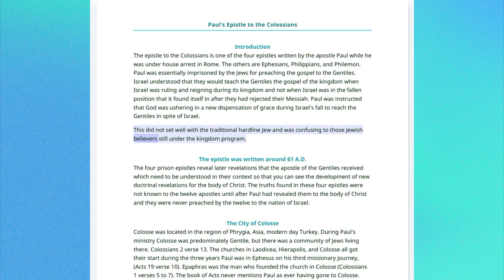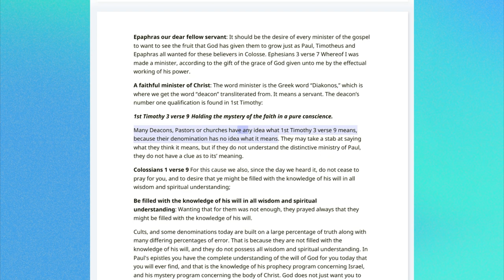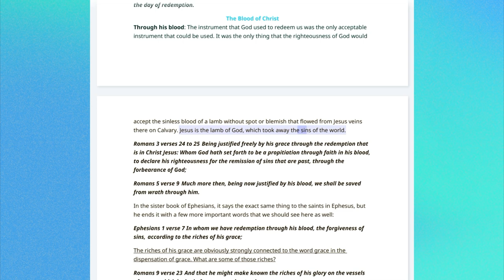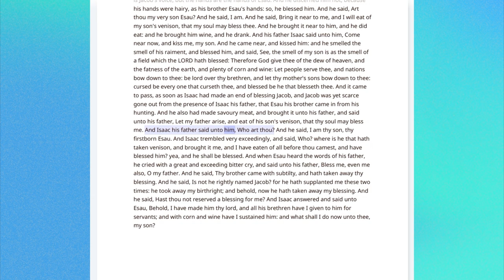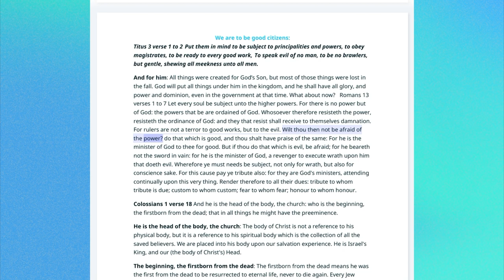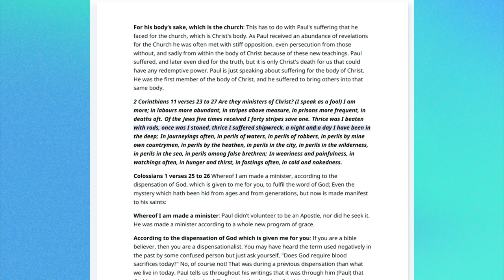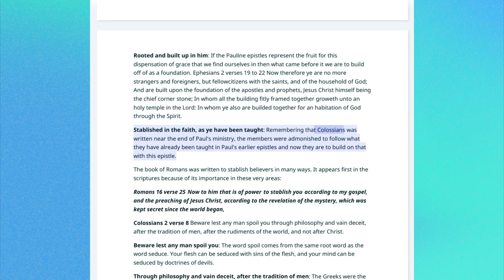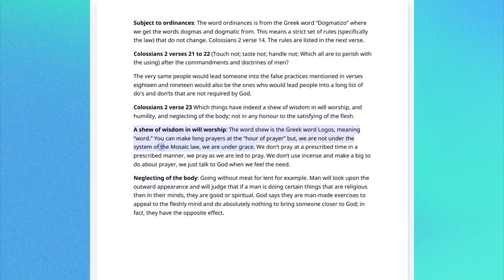No.56-Pauline Epistles Colossians Chapters 1-2 Rightly Divided